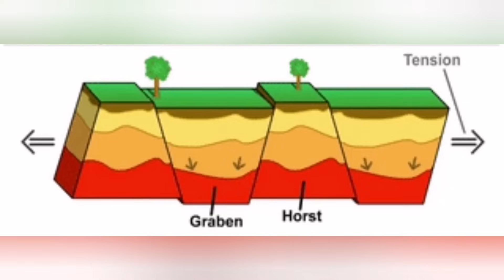New Rift Formed: Grindavik Is Sinking, Iceland Hagafell Grindavik Volcano Fissure Eruption, Graben